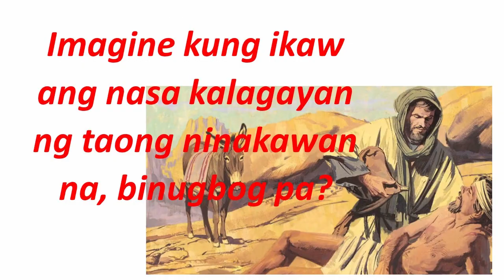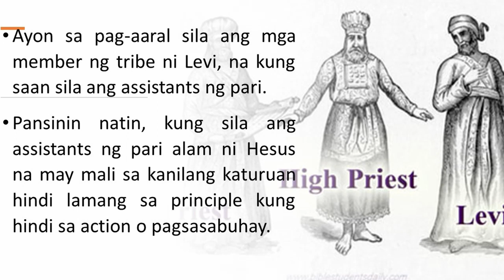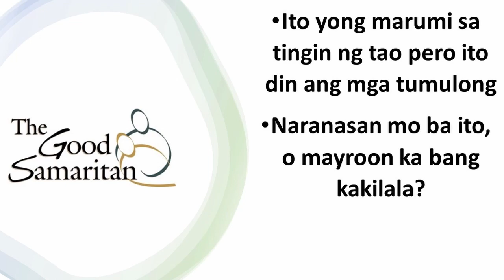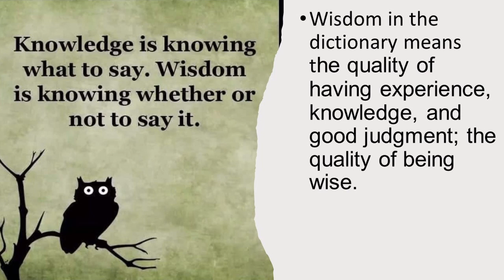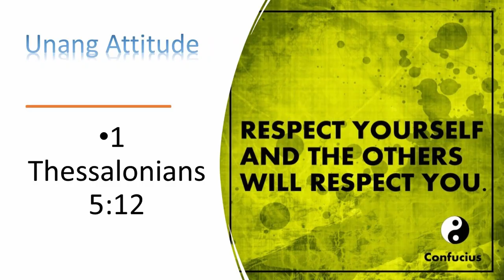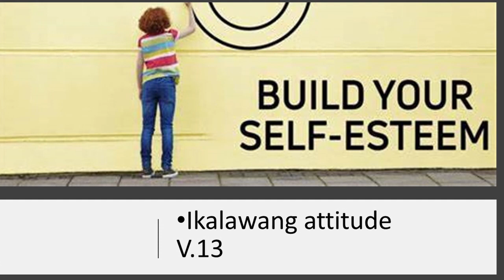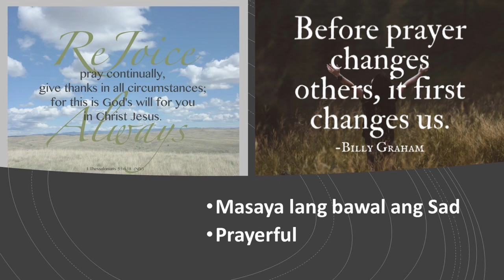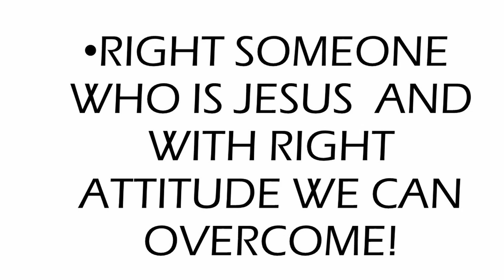The Right Someone and The Right Attitude by Pastor Arman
May the good Lord bless us all! Let's hear the Word of God from Pastor Arman.

The Right Someone and The Right Attitude
Jesus is The Right Someone
Luke 10:25-37
The Parable of the Good Samaritan
The Right Attitude
1 Thessalonians 5:11-18